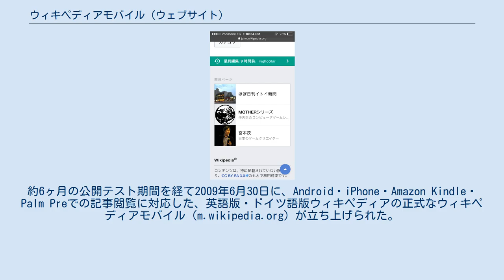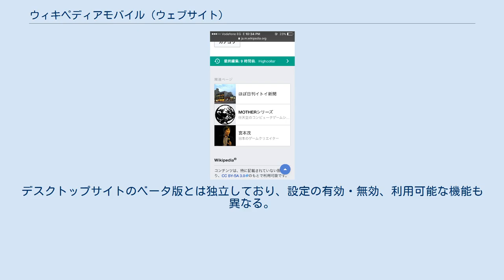ウィキペディアモバイル (ウェブサイト)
ウィキペディアモバイルサイトとは、ウィキメディア財団が公式に運営する携帯機器（PDA・携帯電話・スマートフォン・タブレット）でウィキペディアを閲覧・執筆するためのウェブサイトである。
 ウィキペディアは2004年頃からWAPを通して携帯機器からアクセスされていた。
公式のモバイル対応（ウィキペディアモバイル）は2000年代末から始まり、2008年12月15日に14言語版ウィキペディアを対象に試験的なモバイルサイト（mobile.wikipedia.org）が立ち上げられた。
約6ヶ月の公開テスト期間を経て2009年6月30日に、Android・iPhone・Amazon Kindle・Palm Preでの記事閲覧に対応した、英語版・ドイツ語版ウィキペディアの正式なウィキペディアモバイル（m.wikipedia.org）が立ち上げられた。
その後、他国語版ウィキペディアが順次ウィキペディアモバイルに対応した。
ウィキペディアモバイルは、2013年5月にジオタギング記事との連携、2013年7月に記事の執筆・編集、画像のアップロードを可能にするなど、機能を拡張している。
ウィキペディアモバイルのURLは、全言語版ウィキペディアで共通して本家ウィキペディアのページのURLの言語コード2文字の後ろに.mを追加した
 例えば日本語版ウィキペディアホームページは以下となる。
 記事の下に表示される「関連ページ」 ウィキペディアモバイルはモバイル端末に適したウィキペディア閲覧・執筆機能を持っている。
 ウェブサイトのレイアウトはモバイルに最適化した表示とし、ウェブページは主題に関する情報のみをシンプルなレイアウトで表示する。
デスクトップサイトにあるようなサイドメニューやヘッダー・フッターの修飾情報はなく、ヘッダーに検索ボックス、フッターにライセンス情報を最低限に配置する。
メインページは秀逸な記事・今日は何の日・今日の一枚などを表示する。
記事は記事本文を主に表示し、インフォボックス、目次は表示位置を変更している。
記事は節毎に折り畳み表示をすることができる。
記事のナビゲーションテンプレートやカテゴリは表示されない。
 記事の下に「関連ページ」が自動的に表示される。
 新規の記事執筆、既存記事の編集、ウィキメディアコモンズへの画像のアップロードが可能である。
既存記事の編集は節単位でのみの編集を可能とし、デスクトップサイトと異なり導入部のみを対象とした編集もできる。
記事全体の編集をする場合はデスクトップ表示に切り替えて記事編集を実施する。
 デスクトップサイトからモバイルサイトへはフッターのモバイルビューリンクから、モバイルサイトからデスクトップサイトへはフッターのデスクトップリンクから移動することが出来る。
 携帯機器のGPS等の位置情報取得機能とウェブブラウザが連携可能な場合、利用者の位置情報からFoursquareやFacebookが提供するような読者の近くの博物館・歴史建造物・公園などに関する記事を紹介する特別ページ（en:Special:Nearby、日本語版: 特別:付近）が利用可能である。
 ウィキペディアモバイルにはベータ版があり、個人設定でベータ機能を有効にすることで試験的に導入されている機能を利用することができる。
デスクトップサイトのベータ版とは独立しており、設定の有効・無効、利用可能な機能も異なる。
 ウィキペディアモバイルの機能はHelp:携帯端末でのアクセスで解説されている。